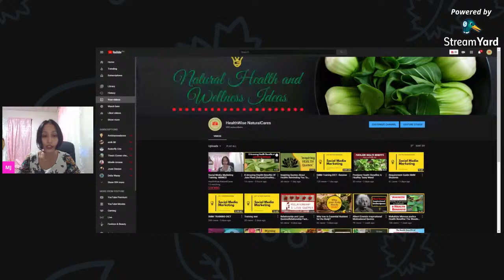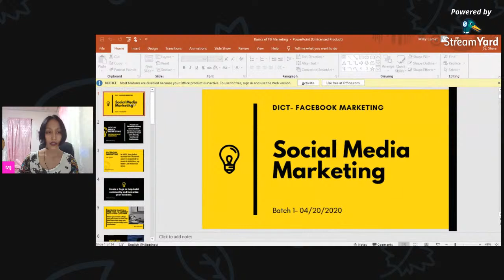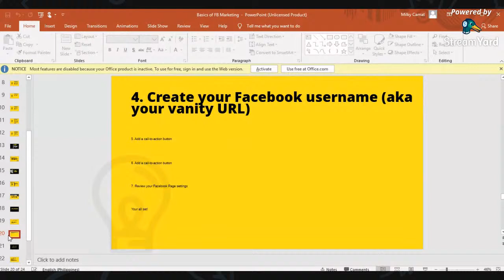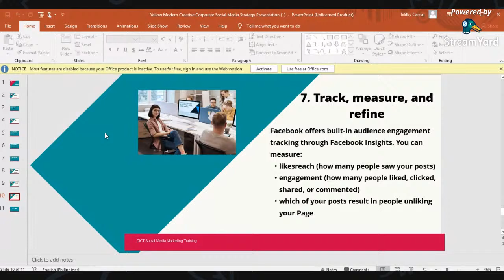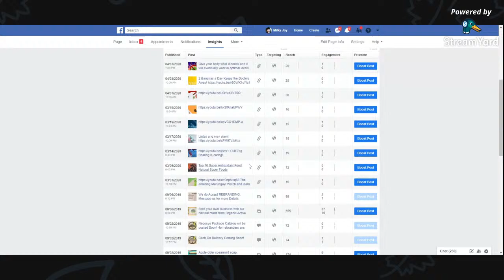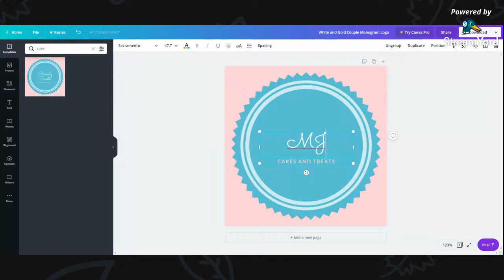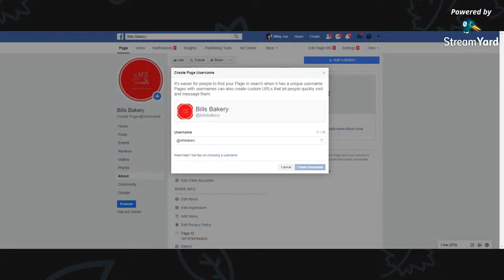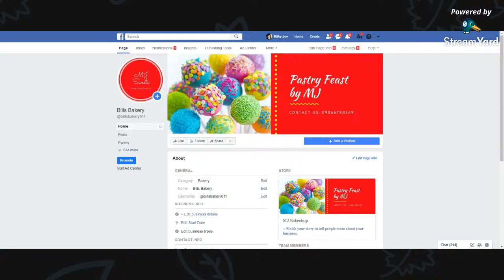Social Media Marketing Training -MSMES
You can join the group and learn -pero basal po and dikitan its a training po. salamat!